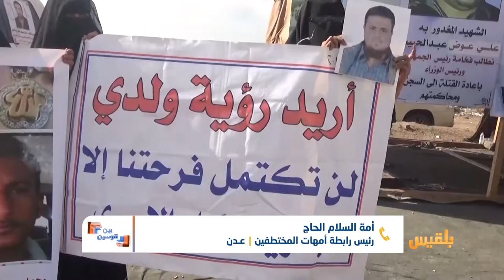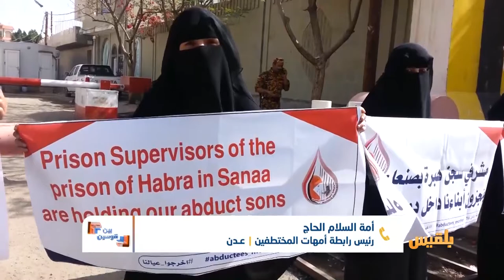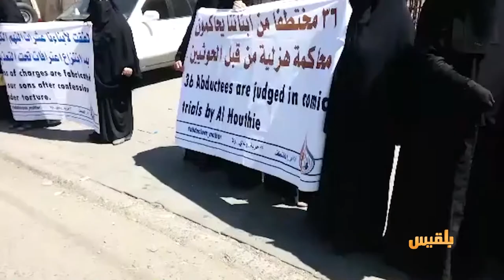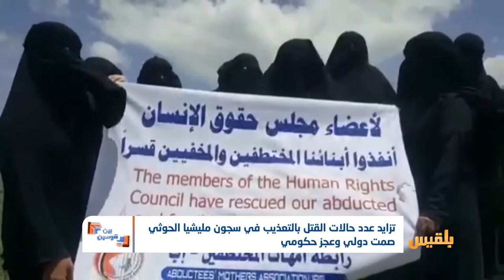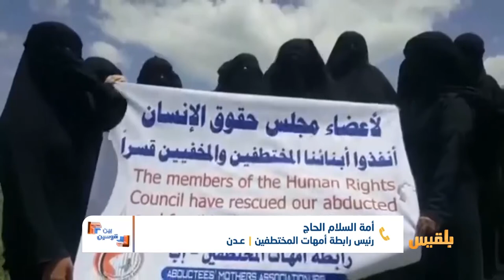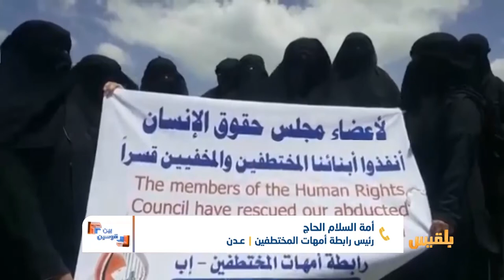بين قوسين|تزايد حالات القتل بالتعذيب في سجون مليشيا الحوثي وسط صمت دولي وعجز حكومي|تقديم: شادي نجيب